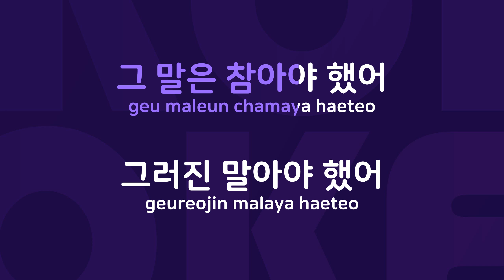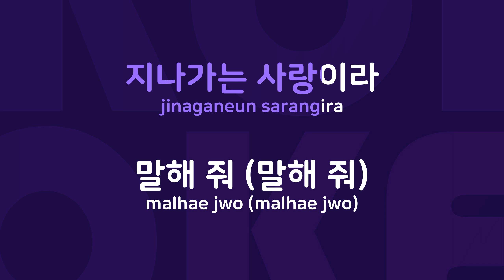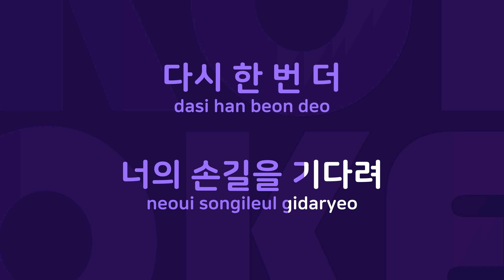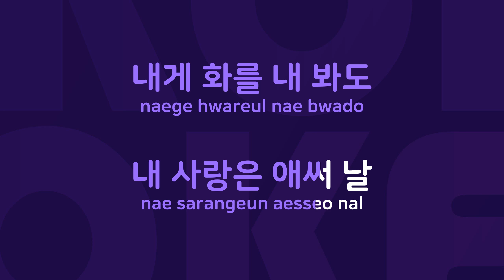오르골 : Originally Performed By 다비치 Karaoke Verison